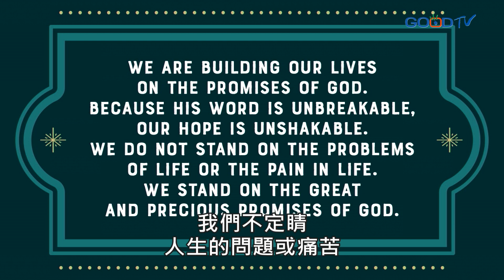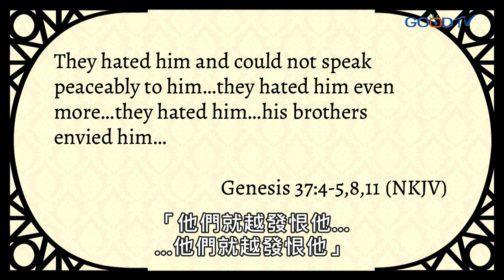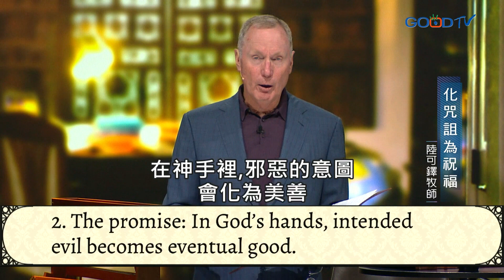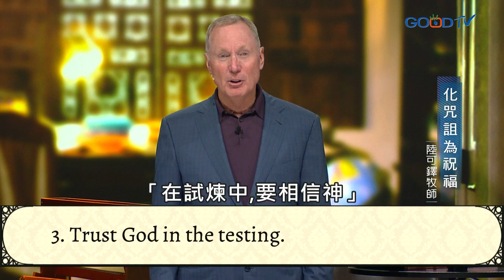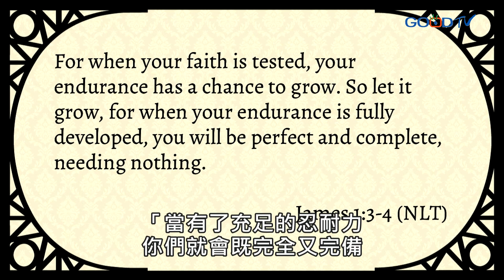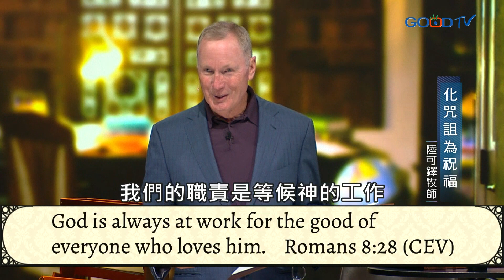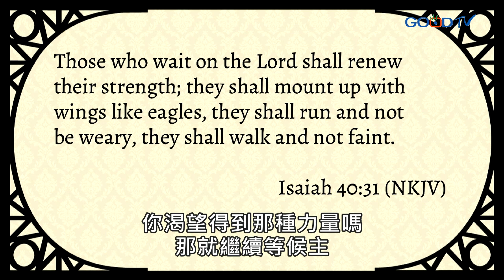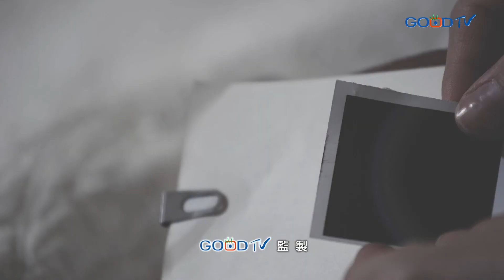化咒詛為祝福 | 陸可鐸時間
我們的人生就像一個裝滿各種不同顏色、質地的紗線，其中有一些是我們喜歡的顏色和質地，另外一些卻是我們不中意，甚至討厭的。就像人生遇到的所有事物，有好有壞，有開心，也有難過。只有信靠神和祂大能雙手，才能把人生各種遭遇，編織成一塊美麗的布匹。